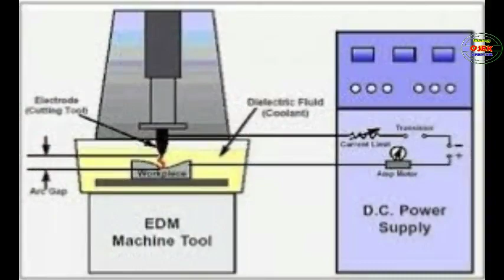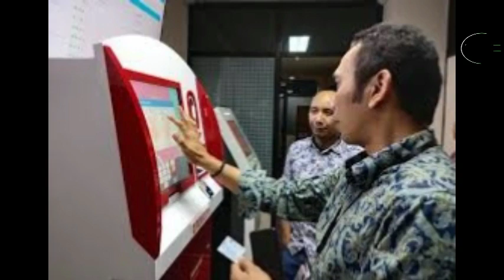Masyrakat bisa cetak sendiri E-KTP dengan alat ini